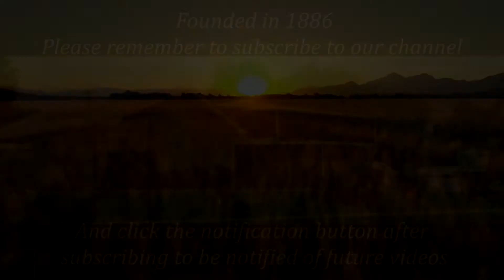JOHN CHARLES DORSETT lll Graveside Services